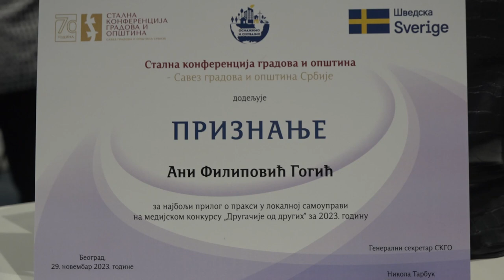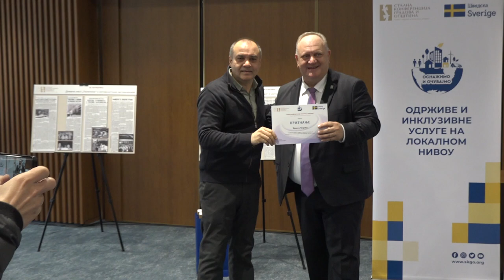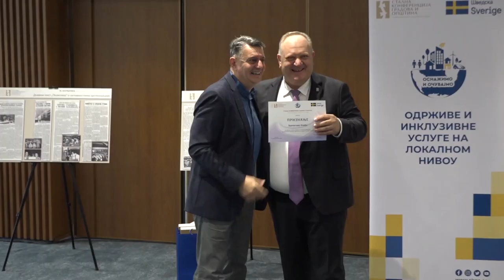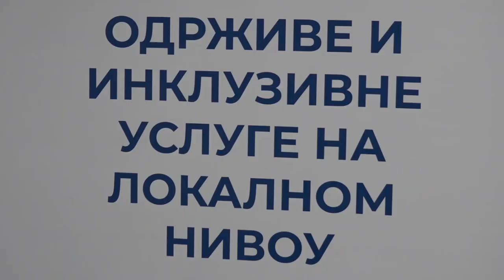NOVINARKA TV PIROT ANA FILIPOVIĆ GOGIĆ NAGRAĐENA NA KONKURSU "DRUGAČIJE OD DRUGIH"